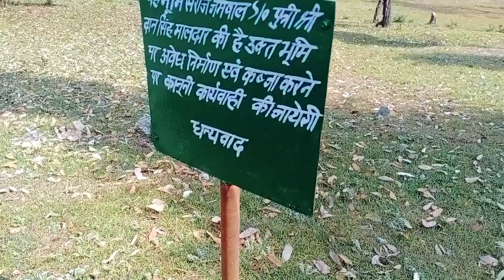Pithoragarh Uttarakhand beautiful place janglo me best blog post 💯